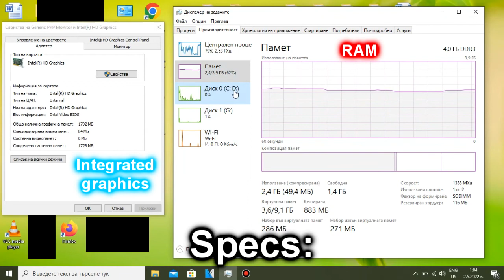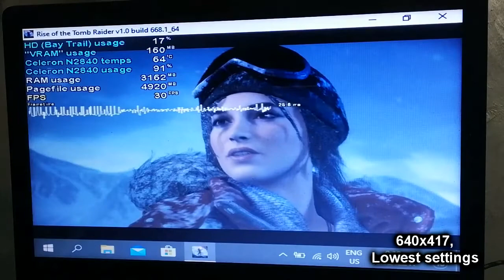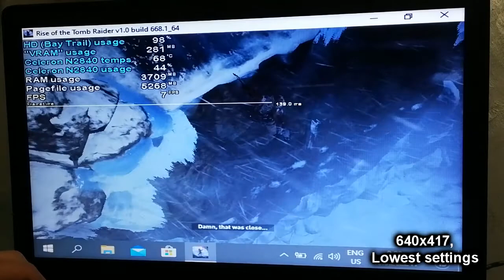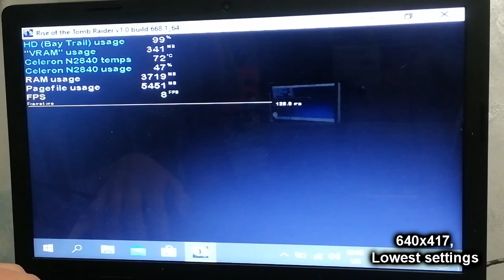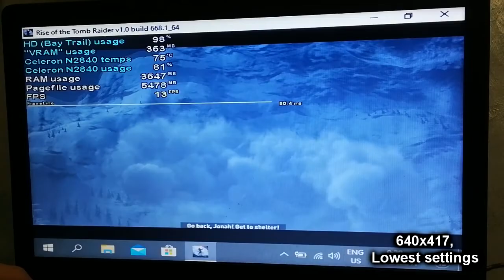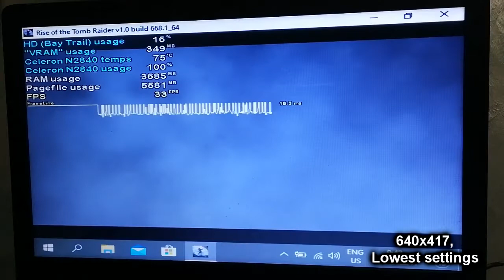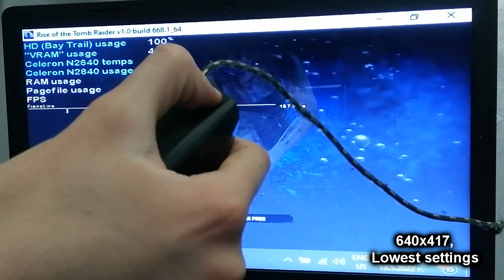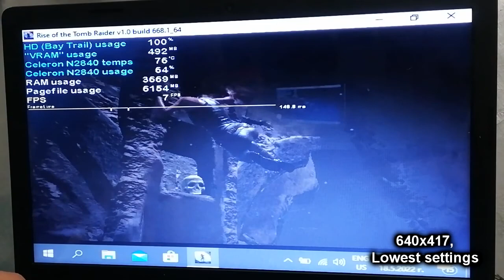Rise of the Tomb Raider on LOW-END LAPTOP || Intel Celeron N2840, Intel HD (Bay Trail), 4 GB RAM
Oh boy, two benchmark videos in one day! I sure have a lot of free time.
If you haven't checked out my Tomb Raider (2013) video yet, then I recommend you to watch it before watching my ROTTR video

Oh, so you thought that after I tested Tomb Raider (2013) I wouldn't bother going further? You ended up being wrong, my friend, because my curiosity overwhelmed me. And considering that Tomb Raider 2013 already struggles to get 20 FPS at the lowest settings and 800x600 res, it shouldn't be that big of a surprise that the sequel runs even worse - at 5 to 10 FPS average, at 640x417!!! Weird resolution, IK. Basically, I had to run (or better said walk) the game by first: starting it using the lowest preset and at windowed mode (easy), second: going to the Display settings, Advanced display settings, GPU properties for Display 1, and from there going to the menu (List of all modes) that lets you lower the Windows screen resolution to 640x480. Third: I go back to the game and I max out the game window.

You know, there might be someone who finds this "experience" to be enjoyable enough. After all, it's a singleplayer story game! The making of this video reminds me of a video that I watched some time ago. It features someone recording Tomb Raider (2013) on Intel GMA X3100 at 400x300 with a similar framerate to the one that I get running ROTTR on the N2840 and HD (Bay Trail) . He claimed that the game runs OK with 5-10 FPS, so... Are you one of those who are OK with 5-10 FPS??? Let me know in the comment section down below, cuz I'm super curious to find out if there's someone who can comfortably play Rise of the Tomb Raider like this... So I guess if you have an N2840 laptop, and you desperately want to see Lara's beauty outside of a Youtube video from Tristan Killa, then in a way it's still possible.

Do you want to know what I think of this next-gen experience featured in my video: I think the game was more doable than what you'd expect. There wasn't too much input latency (With the exception of that water trap scene - also in the video). It's just the low FPS, man... For some it can be headache-inducing after a prolonged gameplay. I guess if I was still a 10 year old child who didn't know what FPS was and wanted to play this game badly, I wouldn't have minded so much playing like this, and It would have probably still made for some good memories. This doesn't mean I recommend you to play the game like this, you SHOULDN'T play like this, obviously...

"But, TheBigBoat, why didn't you lower the resolution scaling?" Oh, I did off camera! And you know what??? It introduced cutscene and world loading issues, combined with the audio cutting out, and that's an issue related to the EXTREME power of the Celeron N2840, baby!!!

I'm sorry if this video is too long (in fact it's longer than my GTA V video somehow), I just wanted to show you guys the interesting moments, while also trying to cut as much of the not-so interesting/important parts as possible. I hope you understand. :)

My N2840 laptop: Lenovo IdeaPad 100-15IBY 80MJ:
4 GB Single-Channel DDR3 1333 MHz RAM;
500 GB 5400 RPM Seagate SATA HDD (boot drive). The game is stored on an external HDD;